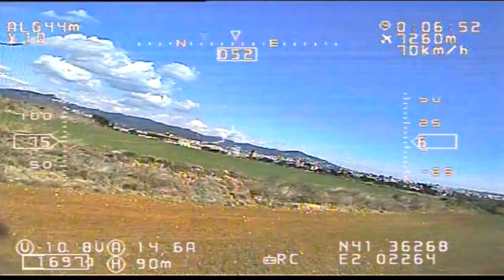FPV - 3 WINGS RACE 1080 HD Crazy Horse Team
Vídeo de persecución aérea y vuelo en formación en circuito, 3 Alas de combate DeltaWing en el circuito de vuelo en Barcelona , las alas son 2 Extreme y 1 íntegramente realizada por nosotros

Grabado con dos camaras en vuelo, una Mobius y desde unas Fatshark , ademas de una GoPro fija en tierra.

Espero que lo os guste.